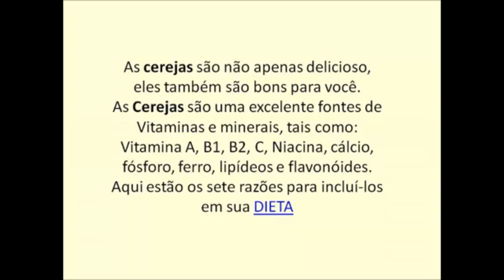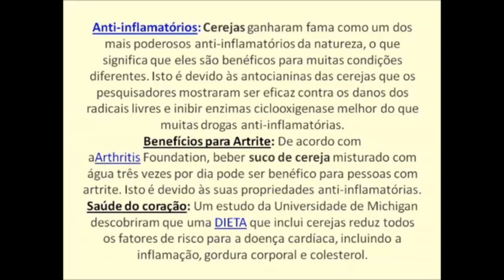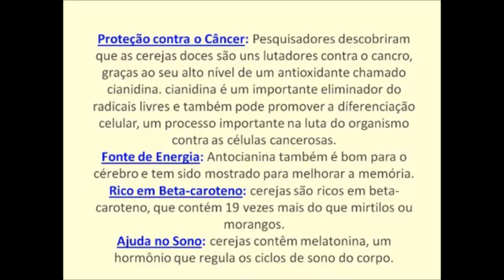➦7 benefícios da cereja:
Clique Aqui ➦ e Conheça o Método Para Controlar a Diabetes em 30 Dias de Forma Natural.

Conheça os benefícios da cereja para a saúde!

As cerejas são não apenas delicioso, eles também são bons para você. As Cerejas são uma excelente fontes de Vitaminas e minerais, tais como: Vitamina A, B1, B2, C, Niacina, cálcio, fósforo, ferro, lipídeos e flavonóides. Aqui estão os sete razões para incluí-los em sua dieta.

Anti-inflamatórios: Cerejas ganharam fama como um dos mais poderosos anti-inflamatórios da natureza, o que significa que eles são benéficos para muitas condições diferentes. Isto é devido às antocianinas das cerejas que os pesquisadores mostraram ser eficaz contra os danos dos radicais livres e inibir enzimas ciclooxigenase melhor do que muitas drogas anti-inflamatórias.

Benefícios para Artrite: De acordo com a Arthritis Foundation, beber suco de cereja misturado com água três vezes por dia pode ser benéfico para pessoas com artrite. Isto é devido às suas propriedades anti-inflamatórias.

Saúde do coração: Um estudo da Universidade de Michigan descobriram que uma dieta que inclui cerejas reduz todos os fatores de risco para a doença cardíaca, incluindo a inflamação, gordura corporal e colesterol.

Proteção contra o Câncer: Pesquisadores descobriram que as cerejas doces são uns lutadores contra o cancro, graças ao seu alto nível de um antioxidante chamado cianidina. cianidina é um importante eliminador do radicais livres e também pode promover a diferenciação celular, um processo importante na luta do organismo contra as células cancerosas.

Fonte de Energia: Antocianina também é bom para o cérebro e tem sido mostrado para melhorar a memória.

Rico em Beta-caroteno: cerejas são ricos em beta-caroteno, que contém 19 vezes mais do que mirtilos ou morangos.